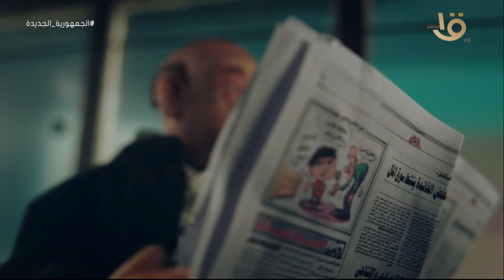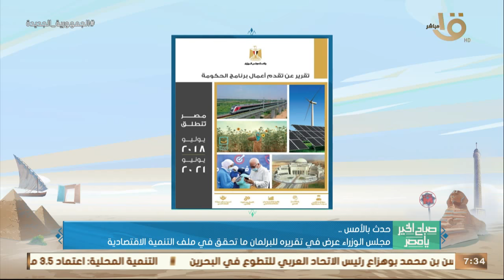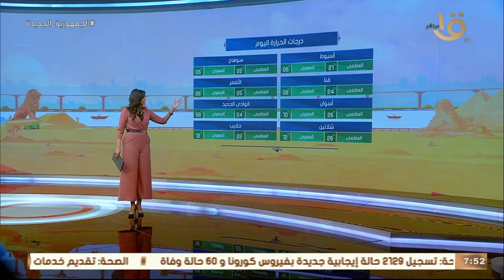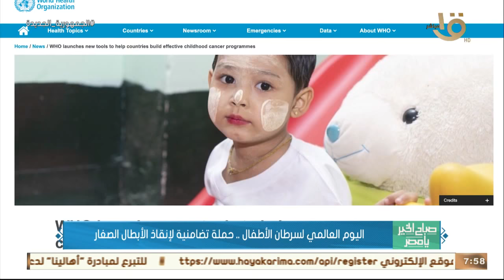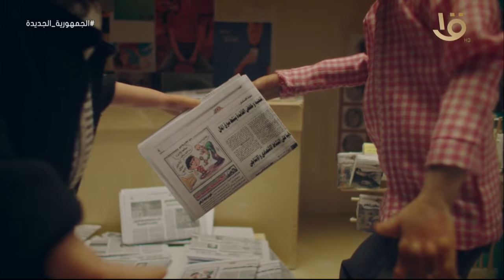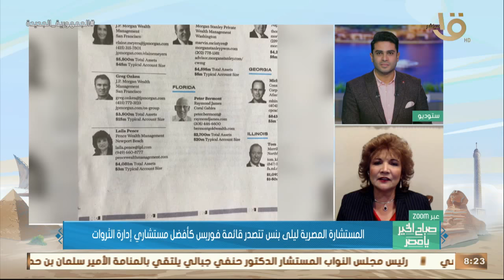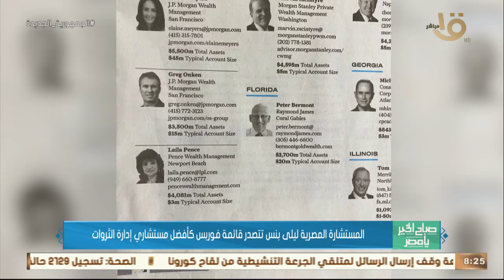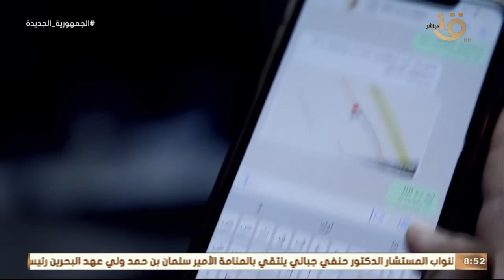مزايا النسخة المحدثة من خريطة مصر الاستثمارية.. فقرة فنية مميزة مع المطربة آية الله.. حلقة 15-2-2022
صباح الخير يا مصر | مزايا النسخة المحدثة من خريطة مصر الاستثمارية.. فقرة فنية مميزة مع المطربة آية الله.. حلقة كاملة 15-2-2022